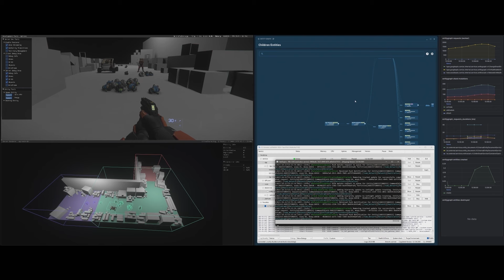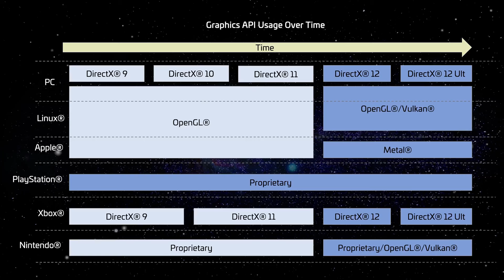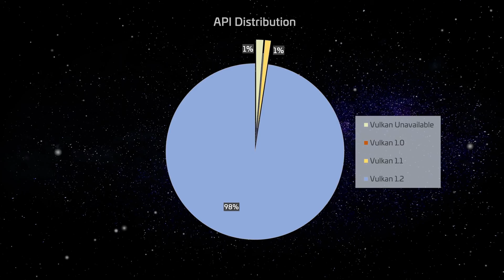Star Citizen - ЦИГ перенесли контент | Проблемы с Vulkan?!